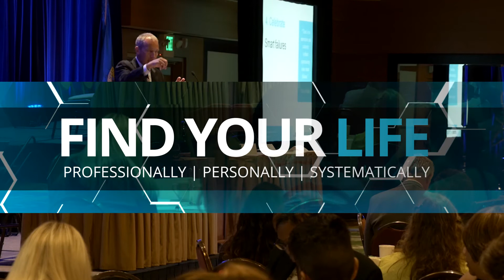Unleash the Power of Imagination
Steve Gutzler is the President of Leadership Quest, a Seattle-based Leadership Development company specializing in executive coaching, emotional intelligence, communication, team building, inspiring influence, building legacy, and work-life balance.

Steve is also a dynamic, highly sought after speaker who has delivered over 2500 presentations, to a who’s who list of clients including, Pandora Radio, Microsoft, Starbucks, Boeing, Cisco, Starwood Corporation, U.S. Security Administration, and Oxford Financial to name just a few.

To learn more about Steve or if you would like to contact him,

**Learn how to unleash the leader inside you with one of Steve’s best-selling books